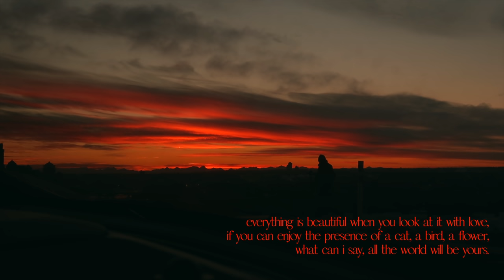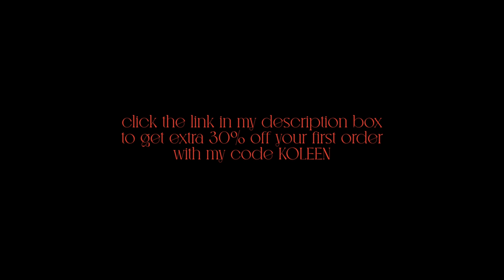a day in my life w/ my boyfriend VLOG | answering your questions, etc.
Hey guys!  If you're new to this channel, my name is Koleen Diaz. You may know me from my morning routine video for school, 10 simple quick and easy hairstyles, get litty with me my music playlist and other videos like DIY how to balayage ombre and ombre hair! I love doing a little bit of everything, from vlogs, to fashion videos and as well as beauty related videos. In my channel you'll be able to find vlogs about my life, outfit videos (lookbooks, OOTW, OOTD) and 'get ready with me' videos.